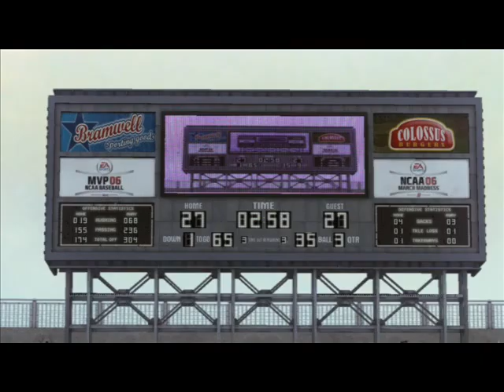Week 2: Akron @ #10 Louisville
The Akron Zips (0-1) head to Louisville to face the #10 ranked Cardinals (0-0).